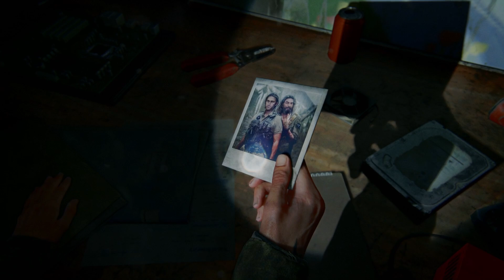The Last of Us. Part 2 (2020) - Episode 3